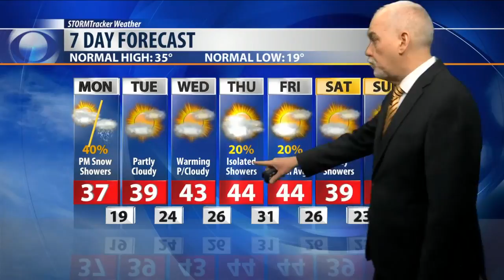Q2 Weather: Still slick and more light snow on the way